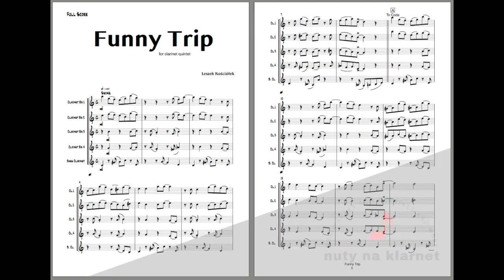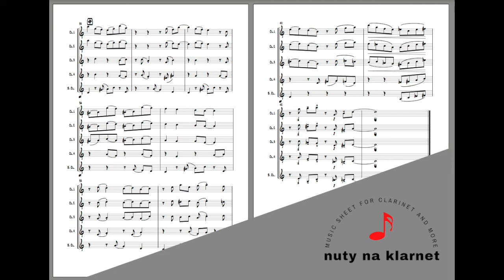Funny Trip - [Clarinet Quintet] - Sheet Music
Funny Trip - for clarinet quintet by Leszek Kościółek